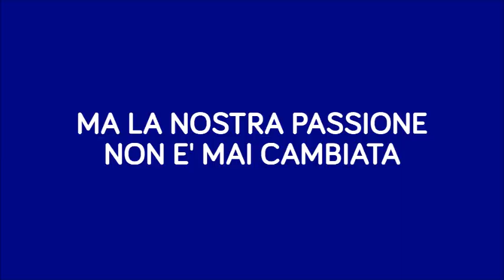Bergamo Mòla Mia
Raccolta fondi per aiutare il Volley Bergamo ad iscriversi al Campionato di Serie A1